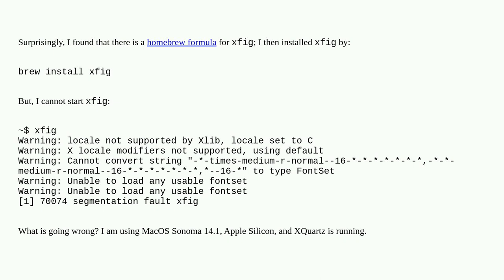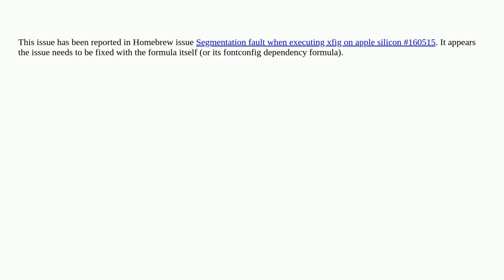Apple: Xfig installed by homebrew: segmentation fault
Xfig installed by homebrew: segmentation fault

A special thanks goes out to the awesome community

  homebrew